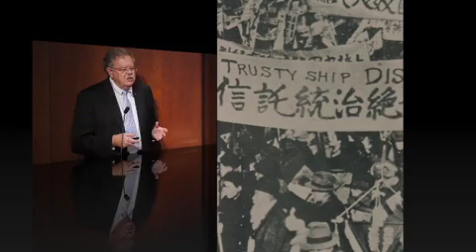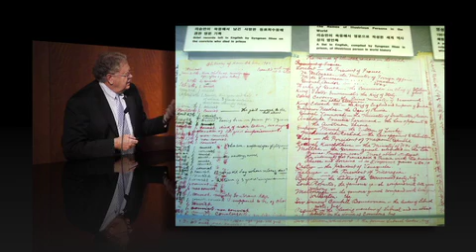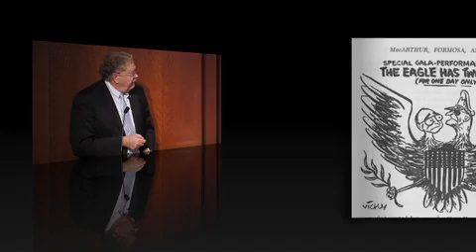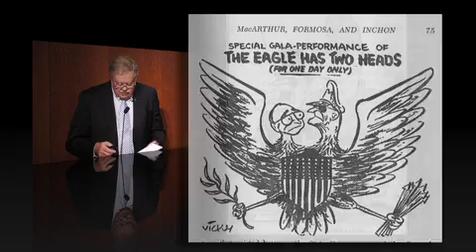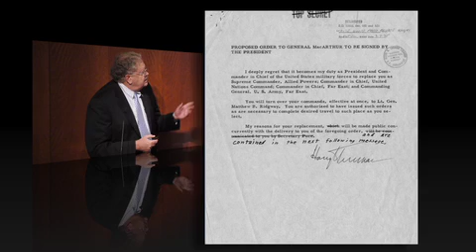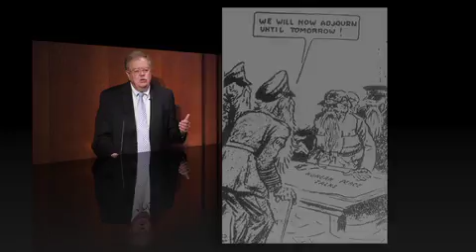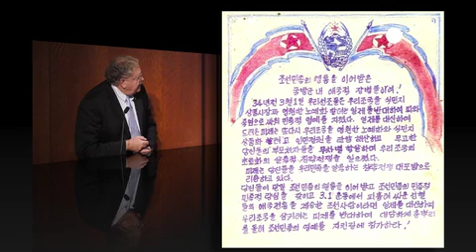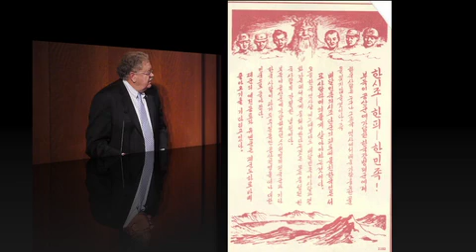Lecture 7: Michael Devine - Harry S. Truman and the Korean War